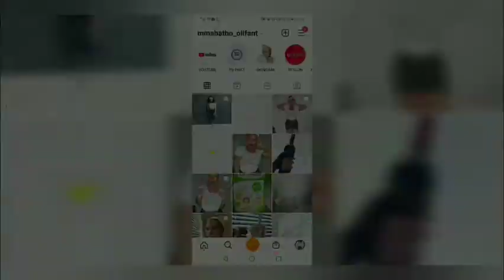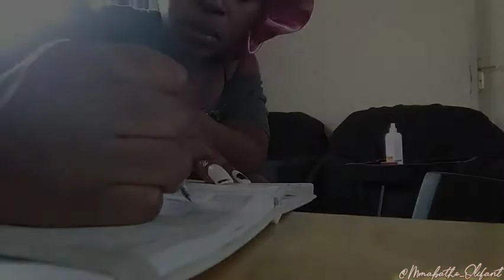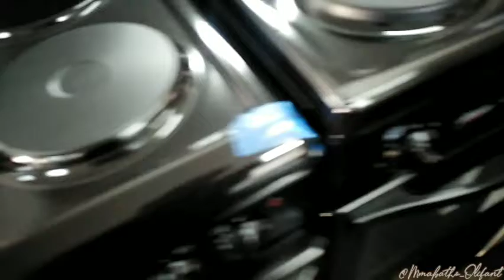VLOG! FEW DAYS IN MY LIFE😅| GETTING MY LIFE IN ORDER 📝+ GETTING A NEW CAPITEC CARD💳 & MORE...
* OPEN ME IN FULL HD * ( 720p)

_ It's Another Day Another DZdolls Hey What's Good In The Hood 😉 Saweeeeties.

Hope You Enjoyed The Vlog Hunnies 🍯
DONT FORGET WEEKLY VLOGS EVERY SUNDAY
                            AND WEDNESDAYS 🎉

The music playing in the background it's not mine

  _ SOCIAL MEDIA _
IG _ @Mmabatho_Olifant
TWITTER _ @Mmabatho_Olifant
YT _ @Mmabatho_Olifant